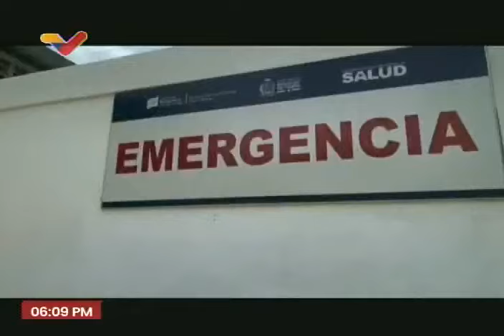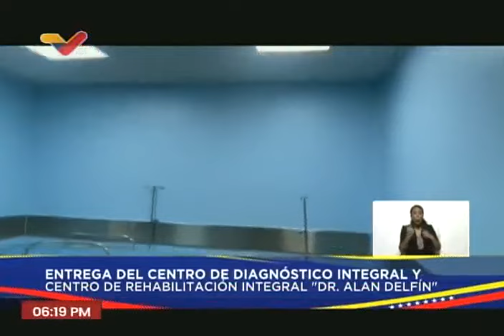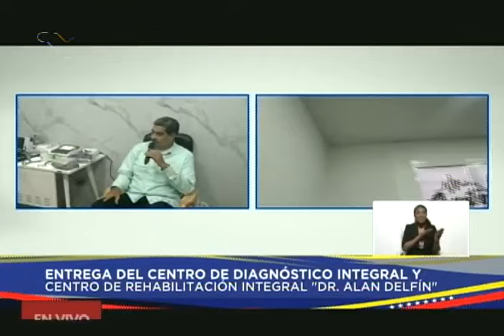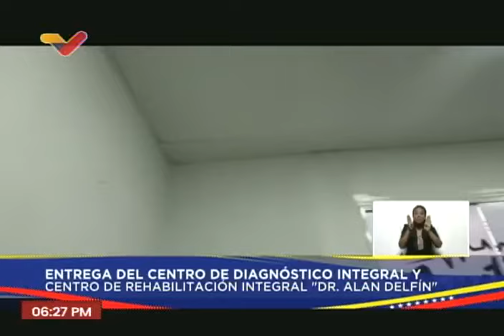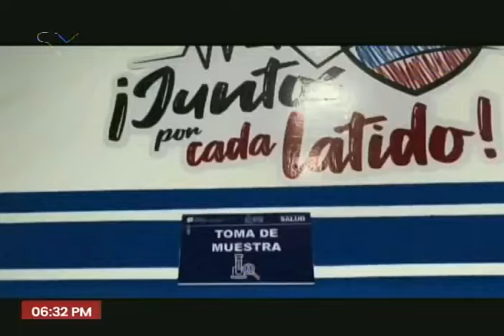Maduro en Trujillo entrega CDI Alan Delfin, 4 de junio de 2024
El Presidente Nicolás Maduro acude al estado Trujillo este 4 de junio de 2024 y hace entrega de obras.

USDT o Bitcoin (BEP20): 0xef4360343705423a24119205eeb1de2a10fd23f4